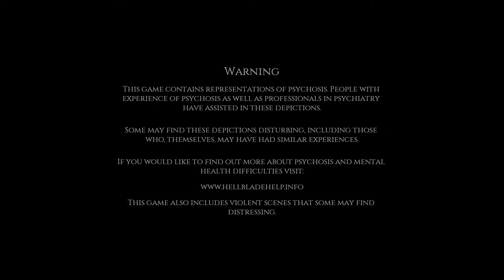Hellblade: Senua's Sacrifice™ - Introduction